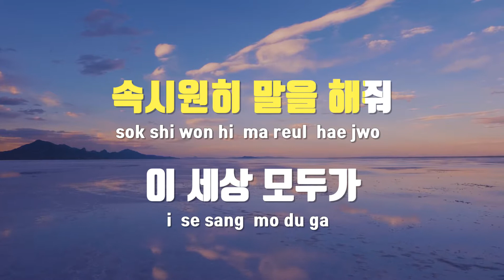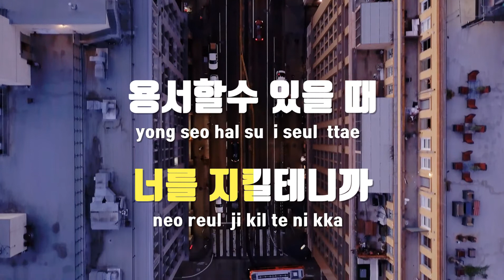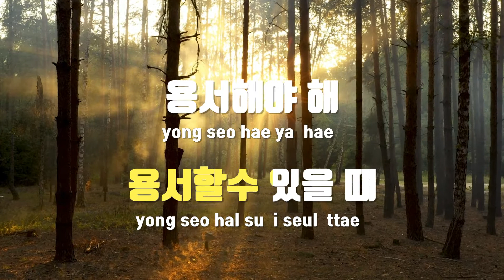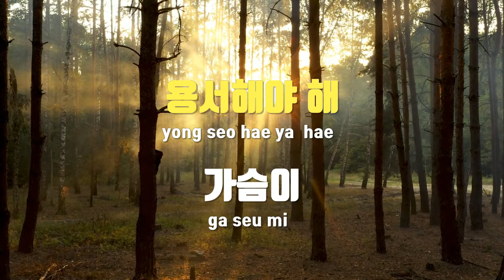[TJ노래방 / 여자키] 슬퍼하지마 - 김종환 / TJ Karaoke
슬퍼하지마  --  김종환